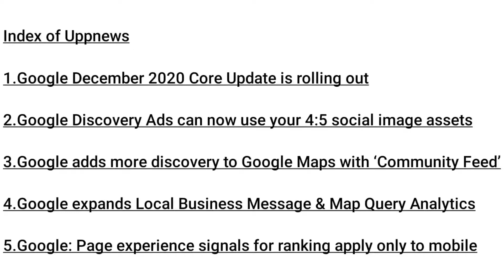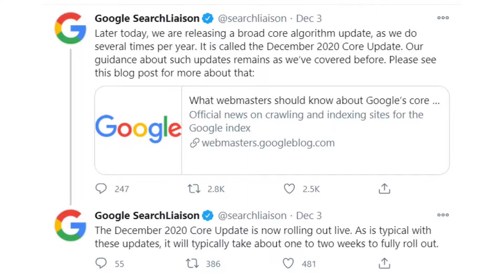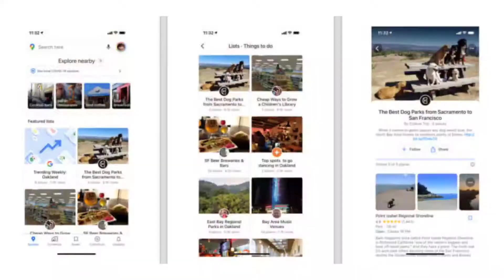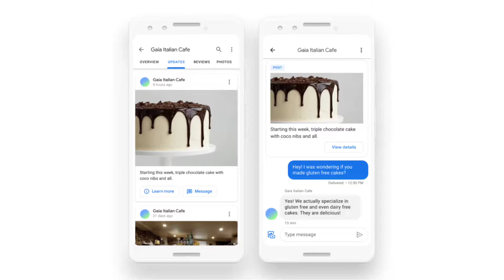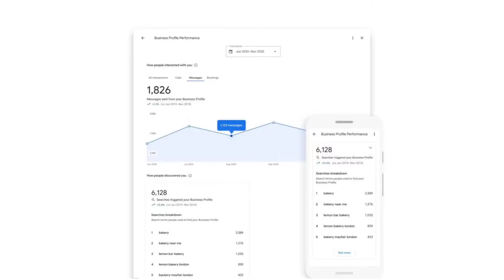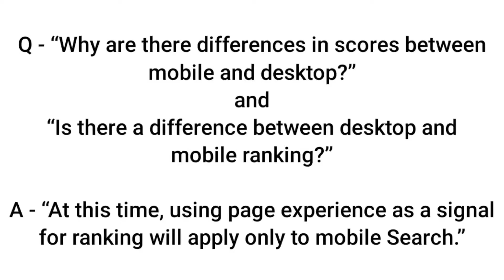Uppnews 18- Google December Core Update, Google Maps Community Feed, Google Page Experience Signals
In this section on Uppnews we have discussed the following:
00:07 Introduction
00:27 Index of News
01:15 Google December 2020 Core Update is rolling out
04:43 Google Discovery ads can now use your 4:5 social image assets
07:33 Google adds more discovery to Google Maps with ‘community feed’
09:37 Google expands local business message & map query analytics
12:34 Google: Page experience signals for ranking apply only to mobile
14:42 Like, Comment & Share

List of questions to consider if your site is hit by a core update

UppNews wo section hai jis section me hum Industry news cover karte hai, taki aap update reh sake.

Hope this will be a useful video for you all.